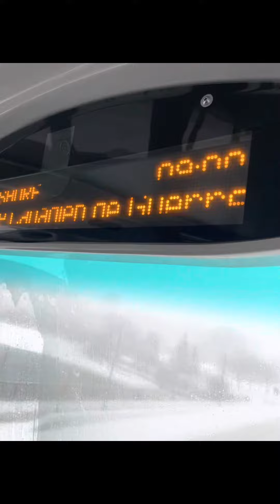Alexander Dennis bus ride 8124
Pas sure de l’année de cette autobus entre 2015 et 2020 cette autobus en direction de bayshore sure la ligne 85